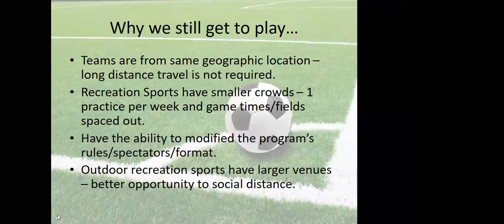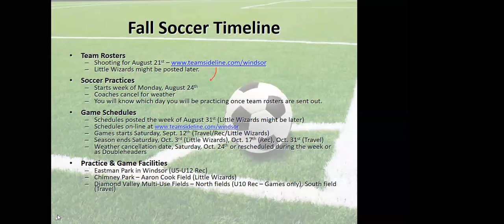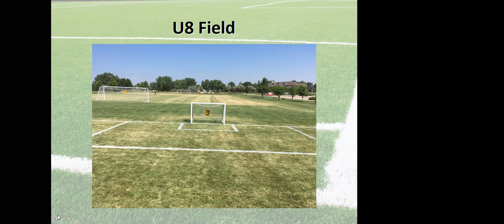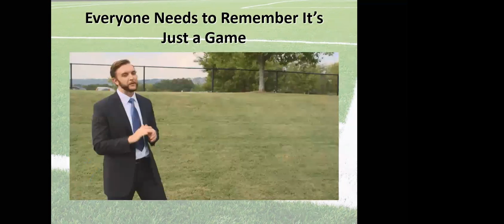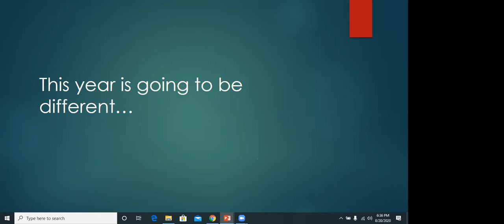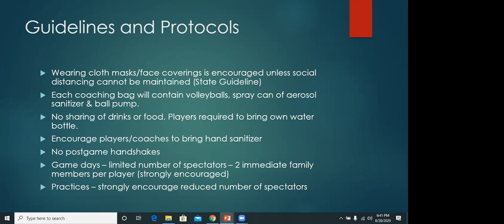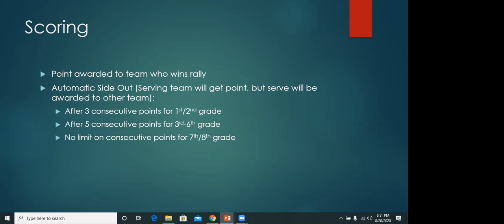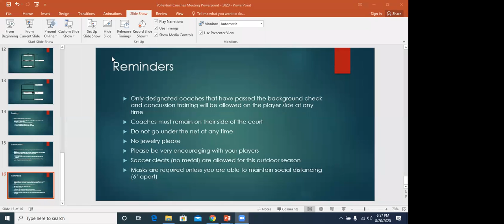Fall Soccer and Volleyball Parent Meeting